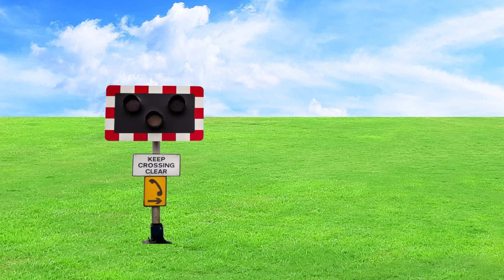【踏切アニメ】楽しいふみきりカンカンの日常 #734 🚋 A fun railroad crossing every day #734 🚋